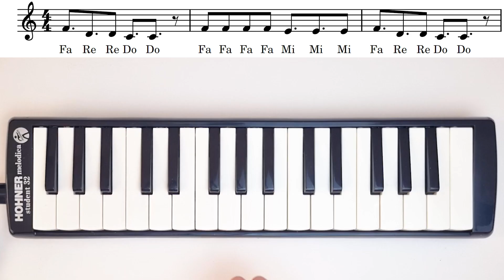TADIC ON FIRE 🔥Kolay Melodika Notaları || Freed From Desire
Tadic geldi Fenerbahçe tribünleri alev aldı 🔥 Tadic On Fire tüm notalarıyla ilk kez ve sadece Melodika Günlüğü'nde!